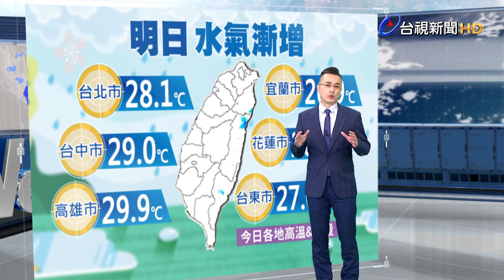01/13 台視晚間氣象